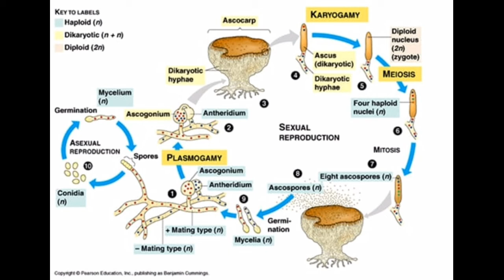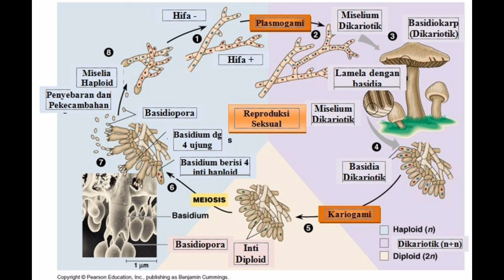Perbedaan Siklus Hidup Ascomycota dan Basidiomycota || Protista dan Fungi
Video ini bertujuan untuk memenuhi tugas mata kuliah Protista dan Fungi.

Dosen Pengampu
Ibu Evi Rohaeti S. Si, M. Pd

Perbedaan antara Siklus Hidup Ascomycota dan Basidiomycota

Disusun oleh :
Ahmad Firdaus
Biologi A/3

INSTITUT AGAMA ISLAM NEGERI SYEKH NURJATI CIREBON 2020